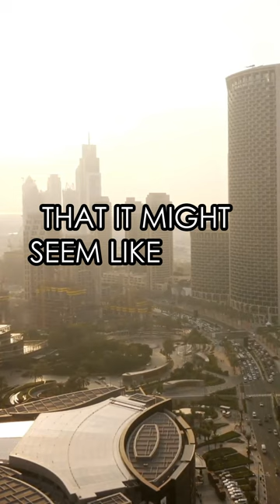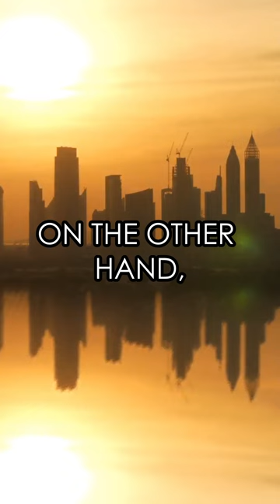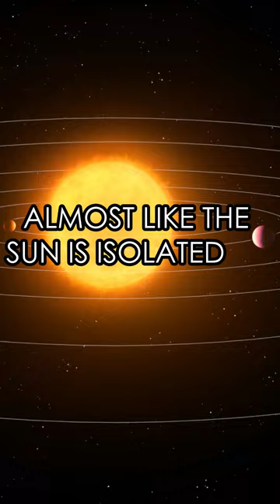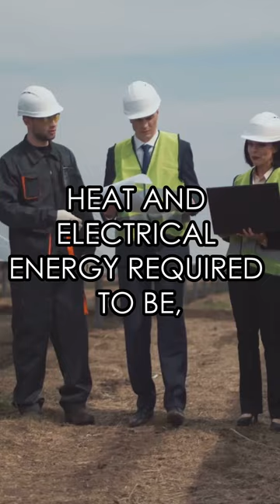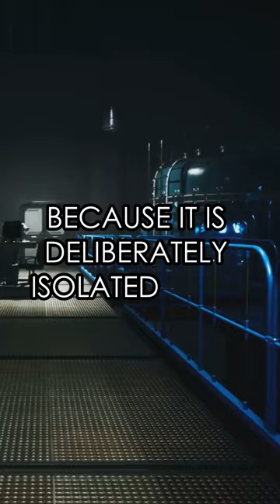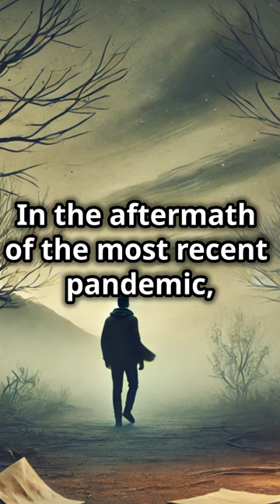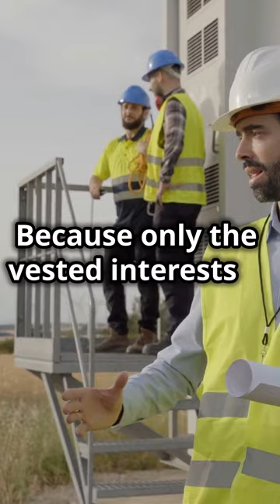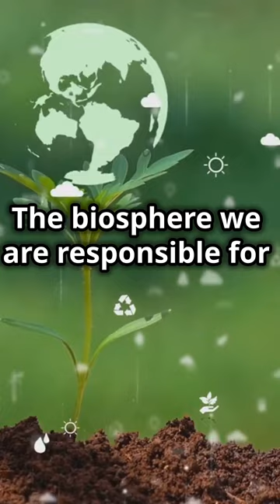Rethink Progress!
An idea about an "Independent Energy Supply Community of Trust. (IESCoT)"!
The core Idea: Completely isolate all the supply of heat and electrical energy from all other human activities.
Maybe the way we perceive our future needs to be revisited with thoughts that deviate so much from how we currently plan and order our world, that it might seem like sci-fi futurism when it is simply drastic measures for drastic times.
Maybe our programmed idea of progress is still part of a deliberate vision of purely mechanistic amoral power relationships, which has little place for the real conscious life, life’s healing potential and the abundance of life forms we experience, regardless of our own socio-economic status.
Maybe it is part of the counterfactual ideological fixation on the “mechanistic superiority” of survival specialists like viruses and bacteria that we might even want to mimic in our own mechanistic survival behaviours.  While, on the other hand, we seem to be ignoring the amazing ability of consciousness and conscious cooperation of frail, less adapted for survival, complex organisms like us.